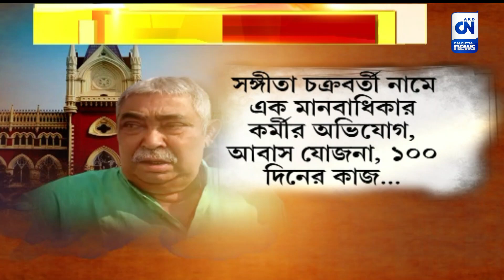তাড়া করে বেড়াচ্ছে অনুব্রত আতঙ্ক! হাইকোর্টের দ্বারস্থ মানবাধিকার কর্মী | ক্যালকাটা নিউজ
তাড়া করে বেড়াচ্ছে অনুব্রত আতঙ্ক! হাইকোর্টের দ্বারস্থ মানবাধিকার কর্মী

গরু পাচার কাণ্ডে বর্তমানে তিহার জেলে বন্দি অনুব্রত মণ্ডল। তবু এখনও তাঁর আতঙ্কে জীবন সংশয়ে ভুগছেন সঙ্গীতা চক্রবর্তী নামে এক মানবাধিকার কর্মী। সোমবার কলকাতা হাইকোর্টে প্রধান বিচারপতির ডিভিশন বেঞ্চে একটি জনস্বার্থ মামলায় এই দাবি করেছেন ওই মানবাধিকার কর্মী।